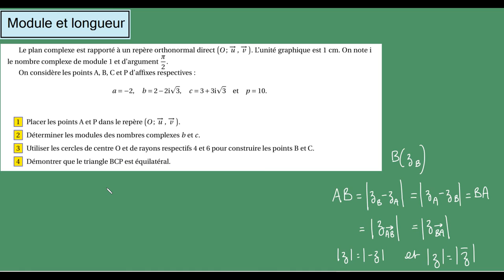Terminale S - Complexe- module et longueur -Ex32- Cercle